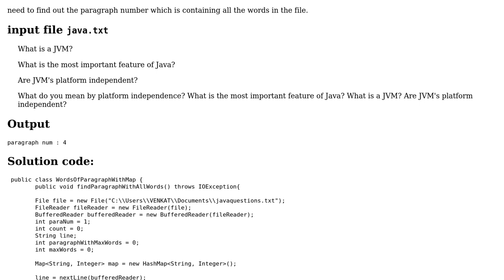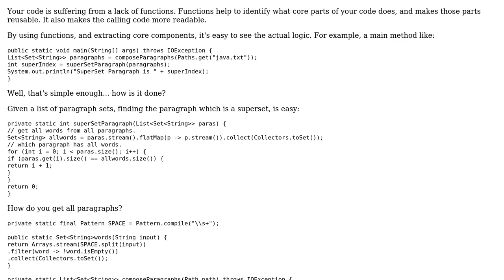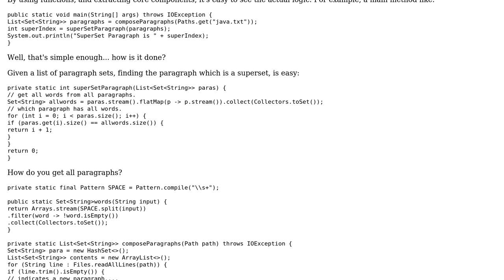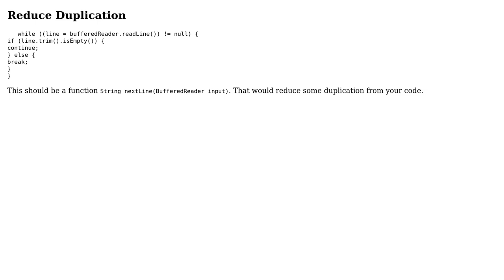Code Review: Identifying which paragraph, if any, is a superset of all words in a document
With thanks & praise to God, and with thanks to the many people who have made this project possible! | Content (except music & images) licensed under CC BY-SA | Music | Images & others | With thanks to user Venkat Kondeti user rolfl user Pimgd and the Stack Exchange Network Trademarks are property of their respective owners. You are responsible for your own actions.